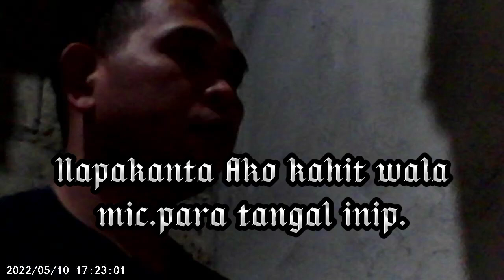napakanta ng wala mic..sorry guys pangit boses ko hehe..